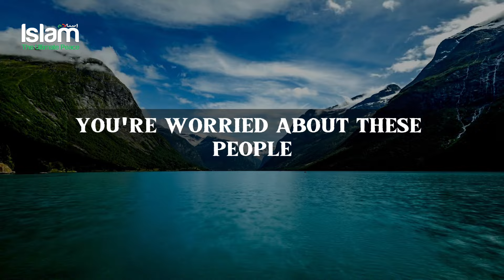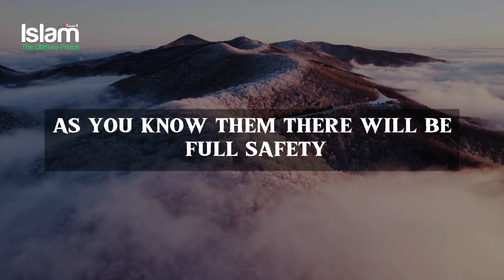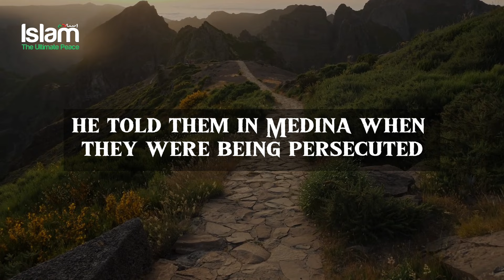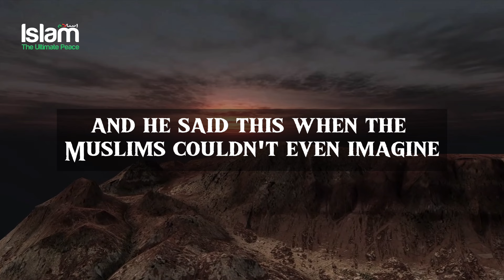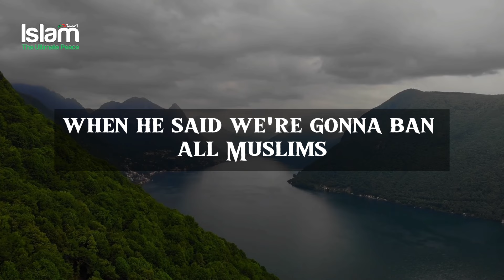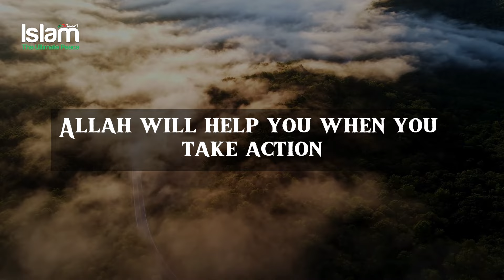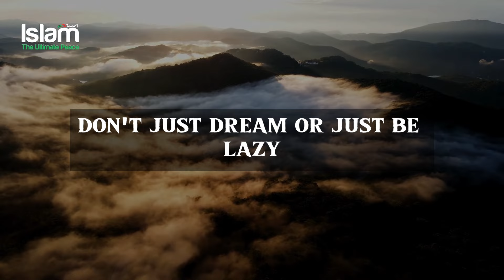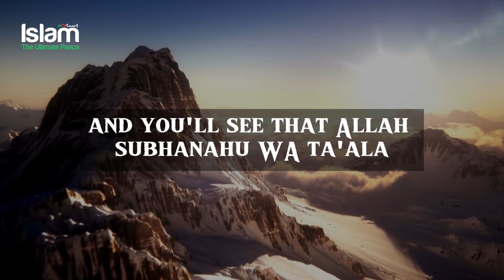NEVER DOUBT THE PLAN OF ALLAH FOR YOU !